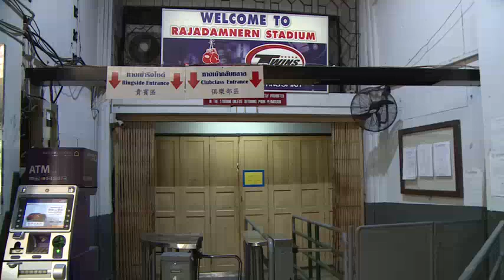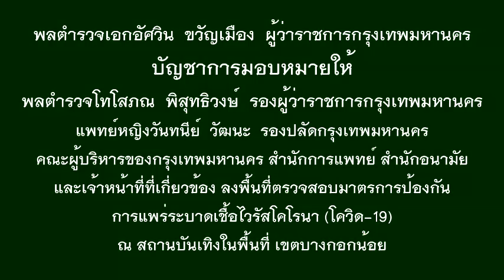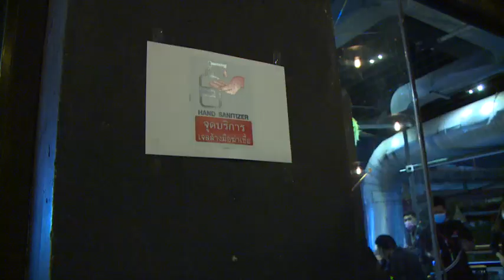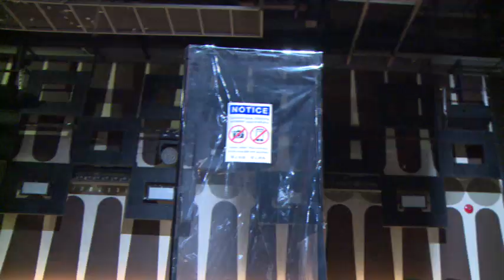photo bma.กทม.ตรวจให้คำแนะนำสถานประกอบการตามมาตรการป้องกันการแพร่ระบาดเชื้อโควิด-19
(10 ธ.ค.63) เวลา 18.00 น.
พลตำรวจเอกอัศวิน ขวัญเมือง ผู้ว่าราชการกรุงเทพมหานคร มีบัญชาการมอบหมายให้
พลตำรวจโทโสภณ พิสุทธิวงษ์ รองผู้ว่าราชการกรุงเทพมหานคร ลงพื้นที่ตรวจสอบสถานประกอบการตามมาตรการป้องกันการแพร่ระบาดโรคติดเชื้อไวรัสโคโรนา 2019 (โควิด-19) โดยมี แพทย์หญิงวันทนีย์ วัฒนะ รองปลัดกรุงเทพมหานคร นายโกสิน เทศวงษ์ ที่ปรึกษาของผู้ว่าราชการกรุงเทพมหานคร พร้อมด้วยคณะผู้บริหาร ข้าราชการ และเจ้าหน้าที่สำนักอนามัย สำนักการแพทย์ สำนักเทศกิจ สำนักงานเขตในพื้นที่ และหน่วยงานที่เกี่ยวข้อง ร่วมลงพื้นที่ ณ สนามมวยเวทีราชดำเนิน เขตป้อมปราบศัตรูพ่าย เวลา 18.30 น. ตรวจสถานประกอบการเดอะเซ้นส์ ปิ่นเกล้า ร้าน FAAH ร้าน ป.กุ้งเผา เขตบางกอกน้อย เวลา 20.00 น. ตรวจสถานประกอบการร้านเดโม่ ร้านสเนลบาร์ ร้านเอสแอนบี ร้านบาร์บาร์บาร์ เขตวัฒนา

          เนื่องจากสถานการณ์การแพร่ระบาดโรคติดเชื้อไวรัสโคโรนา 2019 (โควิด-19) ในประเทศเพื่อนบ้าน ประกอบกับปัจจุบันมีคนไทยที่ลักลอบไปทำงานในประเทศเพื่อนบ้านและติดเชื้อโควิด-19 เดินทางกลับมายังประเทศไทย โดยไม่เข้าระบบกักตัว ทำให้เสี่ยงต่อการแพร่ระบาดโรคโควิด-19 ในประเทศ ที่ประชุมศูนย์บริหารสถานการณ์การแพร่ระบาดของโรคติดเชื้อไวรัสโคโรนา 2019 (โควิด-19) กรุงเทพมหานคร (ศบค.กทม.) จึงได้มอบหมายให้คณะทำงานด้านการประสานงานการดูแลความสงบเรียบร้อย ร่วมกับสำนักงานเขต และหน่วยงานที่เกี่ยวข้อง ลงพื้นที่ตรวจสถานประกอบการ 4 ประเภท ประกอบด้วย สนามมวย ผับ บาร์ และคาราโอเกะ ในพื้นที่กรุงเทพมหานคร ระหว่างวันที่ 9-15 ธ.ค.63 เพื่อป้องกันและเฝ้าระวังการแพร่เชื้อโควิด-19 พร้อมทั้งสร้างความเข้าใจและขอความร่วมมือเจ้าของสถานประกอบการให้ปฏิบัติตามมาตรการความปลอดภัยที่กรุงเทพมหานครกำหนดอย่างเคร่งครัด เพื่อความปลอดภัยของประชาชน อาทิ มีจุดคัดกรองตรวจวัดไข้ วัดอุณหภูมิ การใช้แพลตฟอร์ม “ไทยชนะ” แทนการลงชื่อในสมุด เนื่องจากแพลตฟอร์ม “ไทยชนะ” มีความชัดเจนทางข้อมูลในการติดตามตัวบุคคลได้ง่ายกว่าการลงชื่อในสมุด การเว้นระยะห่างระหว่างบุคคล มีการบริหารจัดการพื้นที่ให้มีความเหมาะสมกับจำนวนคนที่ไม่แออัดเกินไป การสวมหน้ากากอนามัยหรือหน้ากากผ้า มีจุดบริการเจลแอลกอฮอล์ล้างมือ โดยเน้นย้ำให้สถานประกอบการปฏิบัติตามมาตรการหลักที่กำหนดอย่างต่อเนื่อง อาทิ การทำความสะอาดพื้น และพื้นผิวสัมผัสบ่อยๆ ทั้งก่อนและหลังการให้บริการ ผู้ให้บริการและผู้ใช้บริการต้องสวมใส่หน้ากากอนามัยหรือหน้ากากอนามัยแบบผ้าตลอดเวลา จัดให้มีจุดบริการล้างมือ การเว้นระยะนั่งหรือยืนห่างกัน การควบคุมจำนวนผู้ใช้บริการ และการใช้แพลตฟอร์ม “ไทยชนะ” ตามที่ราชการกำหนด นอกจากนี้ได้มอบหน้ากากอนามัยและเจลแอลกอฮอล์ล้างมือให้แก่ผู้ให้บริการและผู้ใช้บริการในสถานประกอบการอีกด้วย